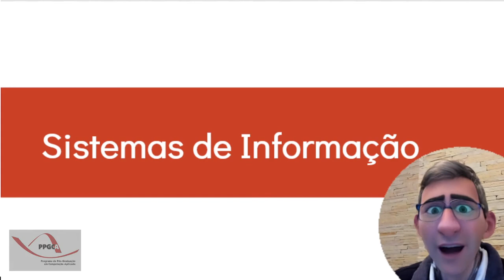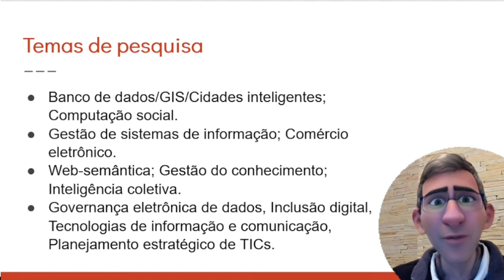PPGCA Trilha de Sistemas de Informação